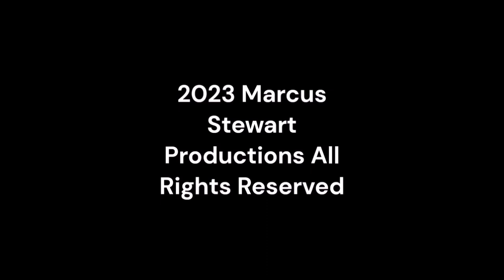Wednesday Night Lowdown 509